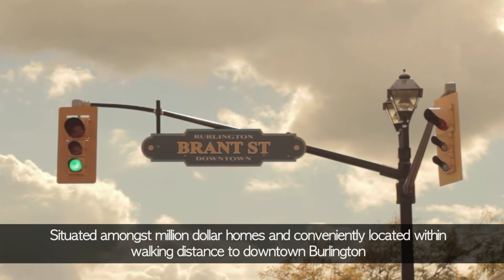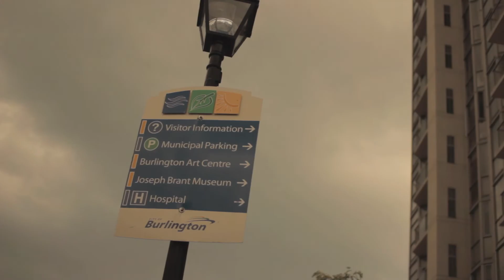2165 Lakeshore Road, Burlington For Sale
A Unique and Rare Property Find In Burlington's Downtown Waterfront! This Raised Bungalow Offers: 3250 Sqft Of Living Space, 5 bedrooms, 2 bathrooms and a Separate Apartment/Nanny Suite! Enjoy Living In One Of Canada's Safest Communities! Move In Build Up Or Out On This Near 1/4 Acre Lot! Listed at $699,900.